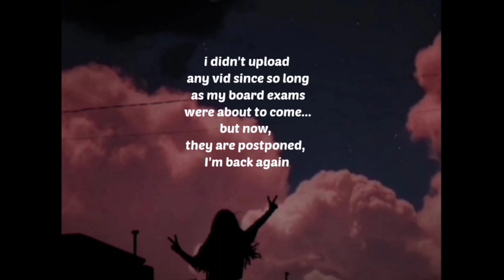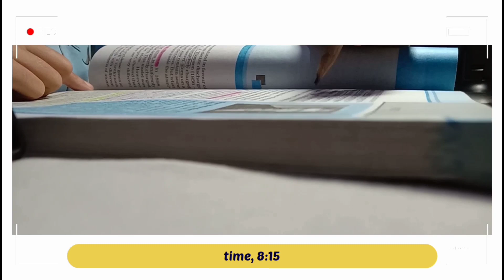study vlog class 12, India |sunflower bucket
samagrika is typing.

hey sunfloweries🌻

sorry for late upload. I was preparing for my board exams. But now, as they are postponed, I'm here with new video.

Hope you all are safe✨  I'm in a hope that you'll be liking it for sure.

You can also give me suggestions in the comments🦋

music🌨️

Let's support the artist🦋

4) AERØHEAD- Somewhere down the line

6) Hanging lanterns by Kalaido

(◍•ᴗ•◍)✧*。I do not own or claim any original sound effects from this video.

.thankyou 🦄🌻🌨️✨.